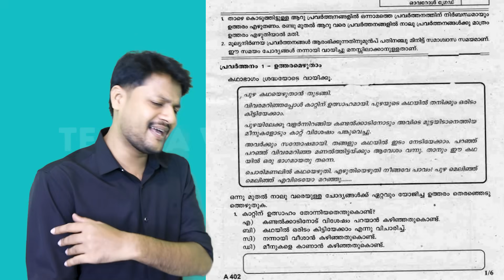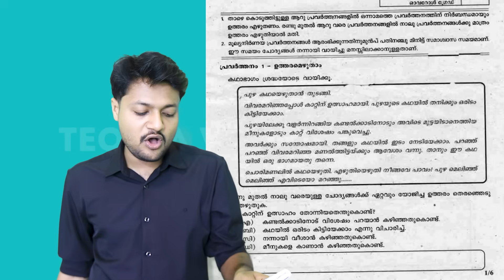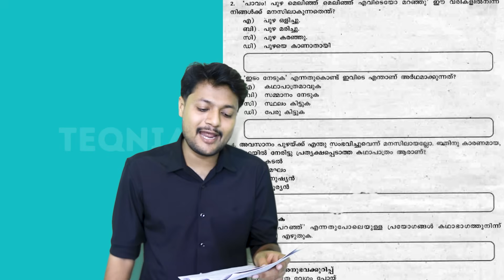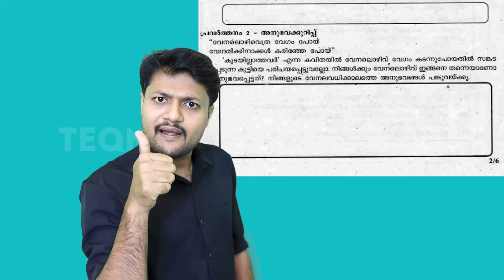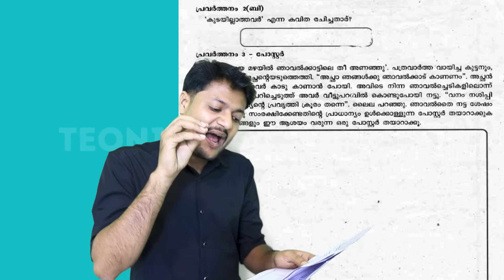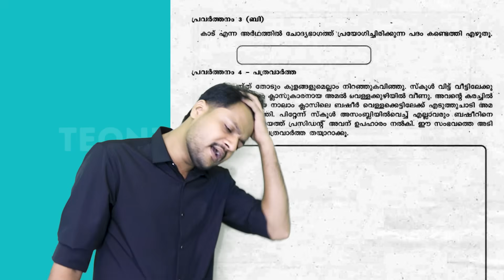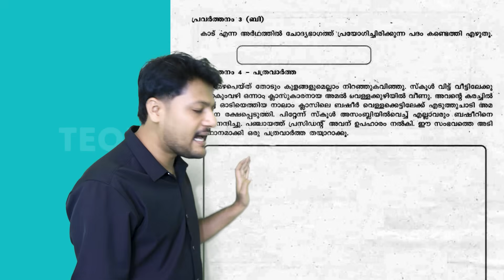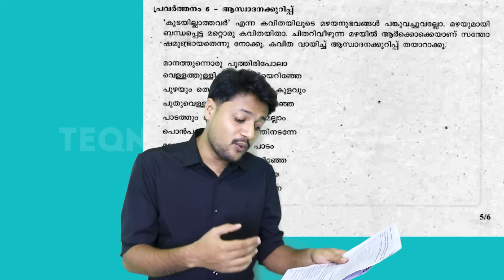ONAM EXAM CLASS 4 MALAYALAM QUESTION PAPER ചോദ്യപേപ്പർ വന്നൂ